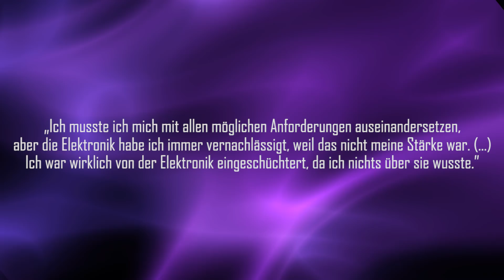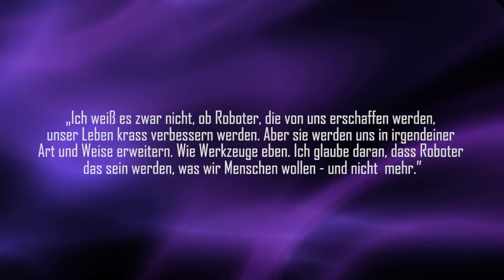Kommen jetzt die Roboter? InMoov - Der Roboter für Jedermann - Clixoom Science & Fiction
Ab sofort kann sich jeder seinen eigenen Roboter bauen, alles was man dazu braucht ist ein 3D-Drucker.

Quelle:

Clixoom Science & Fiction: Das sind spannende News aus der Wissenschaft über revolutionäre Forschungsergebnisse, spannende Studien und spektakuläre Eindeckungen.